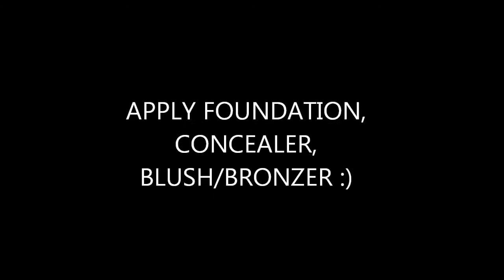Holiday Look #3 featuring Flirt Cosmetics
Alright Divas here is another holiday look. This one is for the simple makeup lovers. I created this look using a Flirt cosmetics eye shadow palette. You can purchase Flirt cosmetics at any Kohls department store :)

PRODUCTS USED:
Flirt Flirtatious limited edition eyeshadow palette-- Peach Champagne, Glamourazzi, bronze splash, goody goody
Maybelline cat eyes mascara- black
Maybelline- mauve mania
Lancôme - plum wave
jordana lip liner- purple
jordana 12 hr eyeliner- black

Products used off camera--
Covergirl queen collection natural hue- rich sand
L'Oreal true match- golden beige
Nyx HD concealer - yellow
NYC translucent powder
The balm- big mama palette